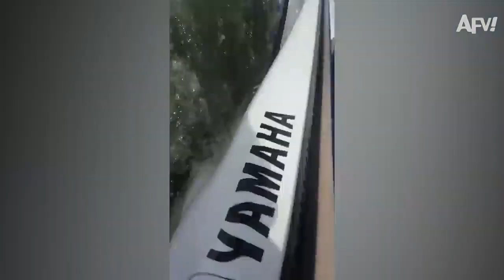Best funny videos of May 2021 Funny Fails AFV 2021 720P HD